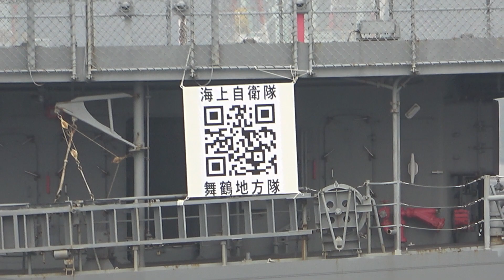2022舞鶴地方隊創設70周年記念行事「舞鶴展示訓練」①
2022/07/16　京都府海上自衛隊舞鶴基地で行われた、舞鶴地方隊創設70周年記念行事「舞鶴展示訓練」を「慶剛」が撮影した作品です。
　イベントの情報を知ったのが、護衛艦に抽選で乗船できる応募締め切りびの3日後。あと、
　げェ・・・。締め切りび過ぎてた。乗船できんやん。1年で1回あるか無いかの貴重なチャンスを逃してしまった。しょうがなく、今年は丘から撮影するしか、・・・。船内の映像に絶対に勝てるわけもなく、非常に悔しい思いもあるが、出来ることは精一杯やっておこう。今年は、丘を極める。それだけの目標で広島県呉市からはるばるやってきました。
　今回は、①～⑧でUPしてます。再生リストは下記より